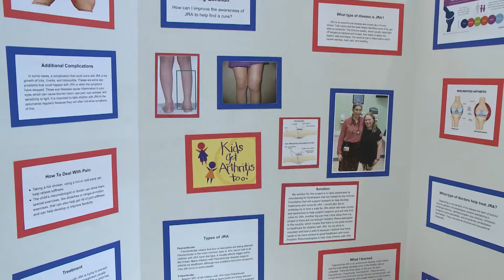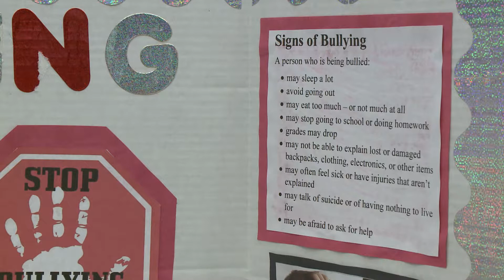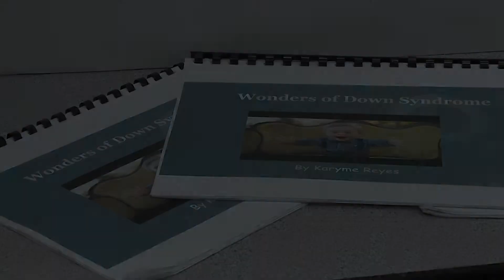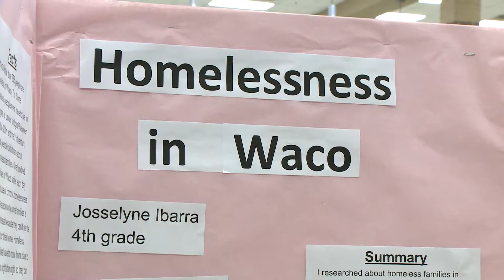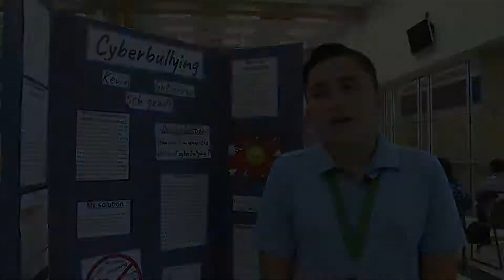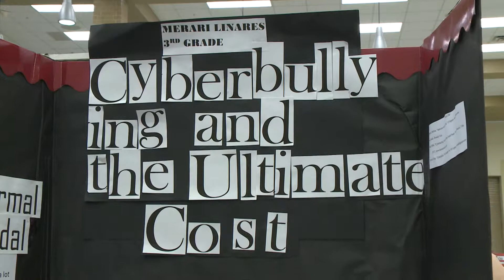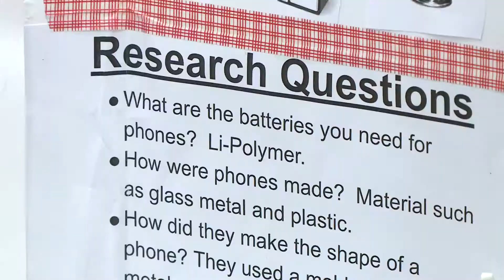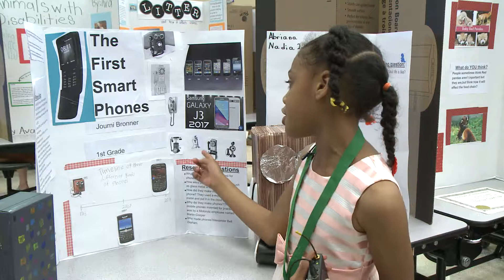Advanced Products Fair 2018 | Waco ISD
Advanced Academics project fair for 2017-18.